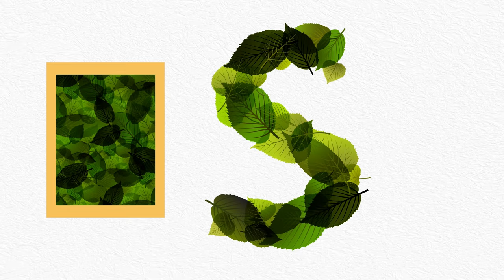The Promise of God // Genesis: Unfiltered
Pastor Matt Surber, of Mission City Church in San Antonio, TX, continues a series working through the book of Genesis. Noah's Ark is about more than just a man and his boat. The story of Noah and the Ark shows us the brokenness and sin-filled world and the promise that God made to us.

Sermon Notes are available at missioncity.church/resources/